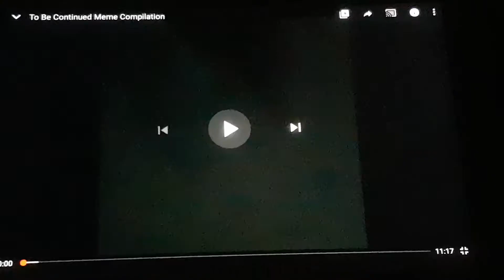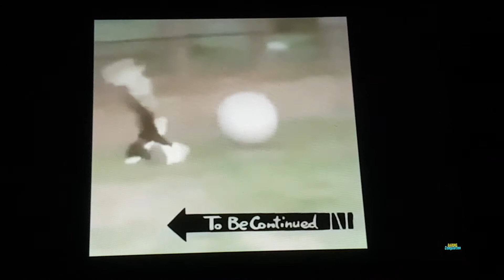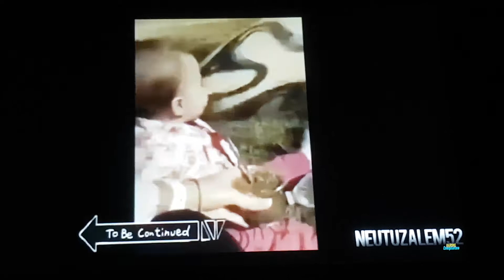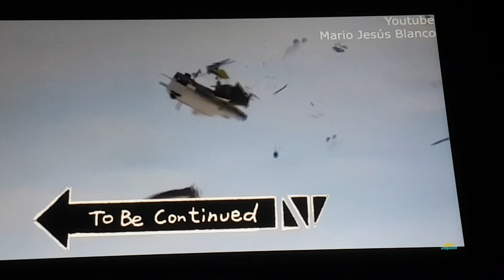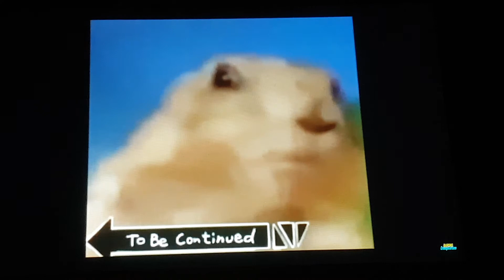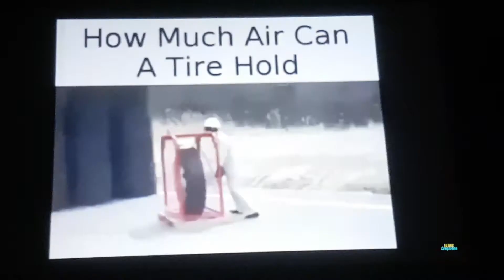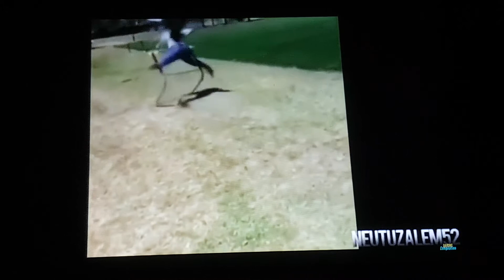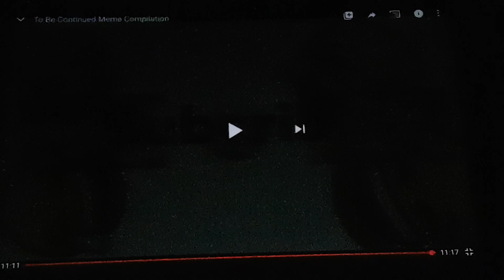To be continued épisode 3